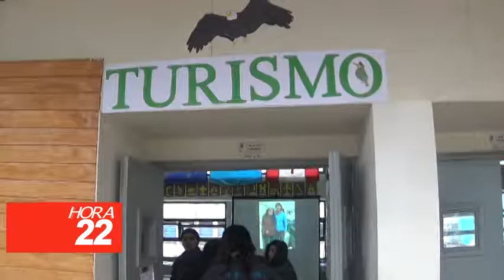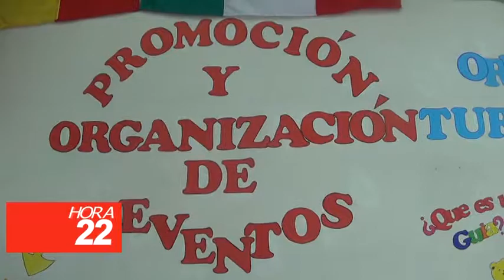Hora 22 Jueves 28 Agosto 2014